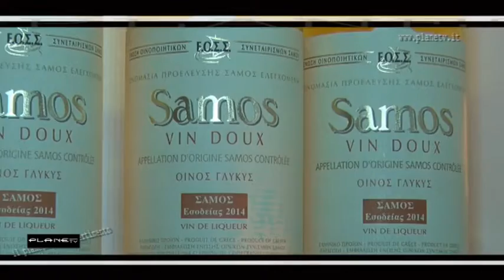CALLISTOS locale Greco ....PLANETV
Planetv al CÀLLISTOS il mercoledì imperiale parla greco. e la festa continua ex Suite Imperiale di Firenze ora ristorante greco e feste a tema Luca Sernesi Group ..x Planetv Marco Vigiani e Laura Toccafondi